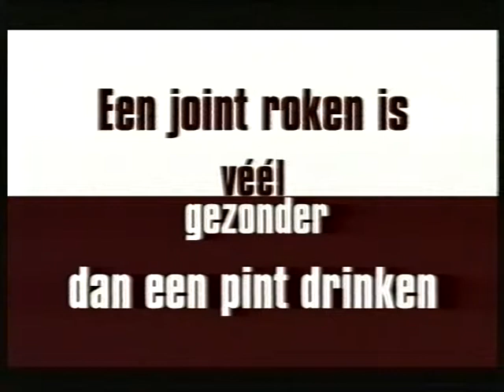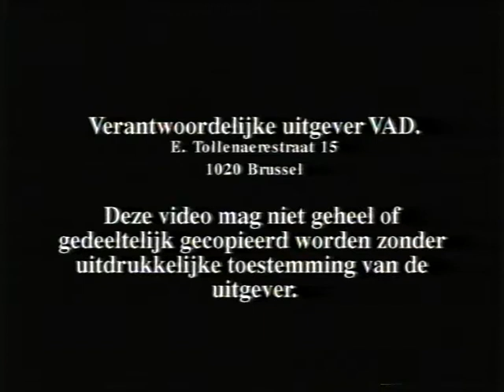Zwart op wit: meningen van jongeren over drugs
Vlaamse jongeren geven hun mening over vier stellingen in verband met alcohol, tabak en drugs. Uitgave van VAD (Vereniging voor Alcohol- en andere Drugproblemen) uit 1999.